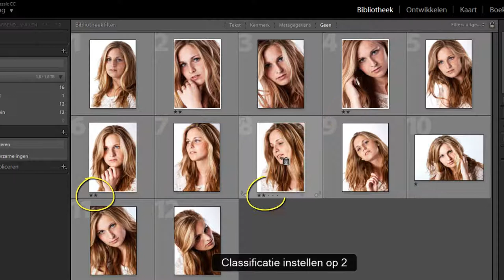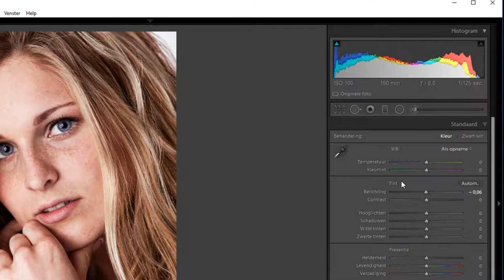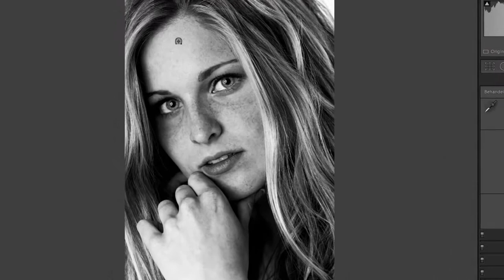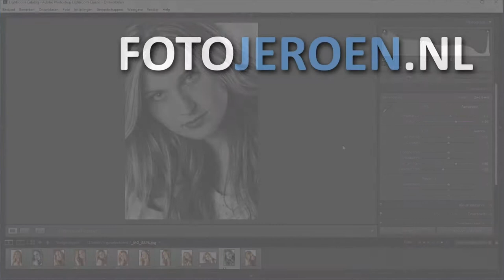5 snelle tips deel III (Lightroom Classic)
In deze vijf tips voor Lightroom aandacht voor het volgende:

- Wat doet de spuitbus?
- Vergroot je werkruimte voor je foto's door panelen weg te klappen
- Bewerk je foto rechtstreeks vanuit je histogram
- Pas een zwart/wit-foto aan met de witbalans
- Synchroniseer foto's door instellingen te kopiëren